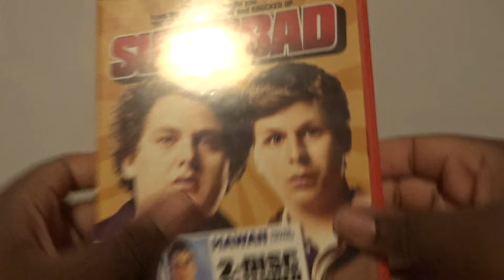Superbad (UK) DVD Unboxing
Unboxing Superbad DVD